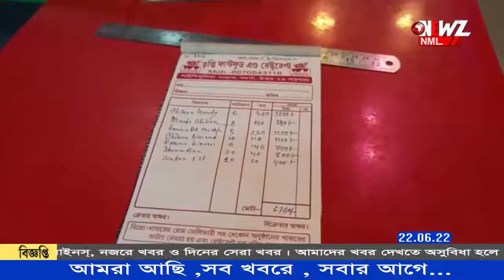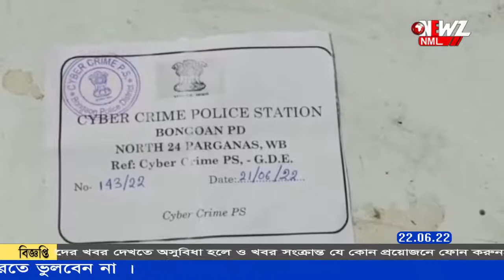সেনা কর্মী পরিচয় দিয়ে প্রতারণার অভিযোগ।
সেনা কর্মী পরিচয় দিয়ে প্রতারণার অভিযোগ। অনলাইনে খাবার অর্ডার দিয়ে প্রতারণা। ঘটনাটি ঘটেছে বনগাঁ থানার পাটশিমুলিয়া এলাকায়। সাইবার থানায় অভিযোগ দায়ের।